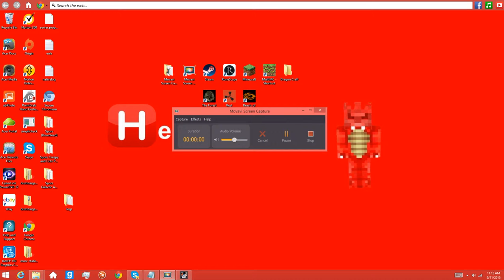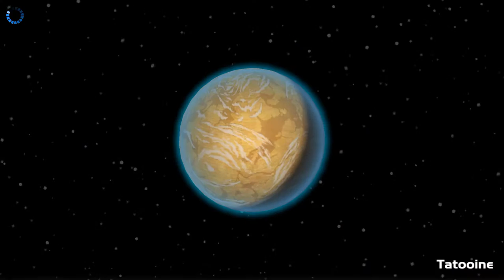SWC Raid 3